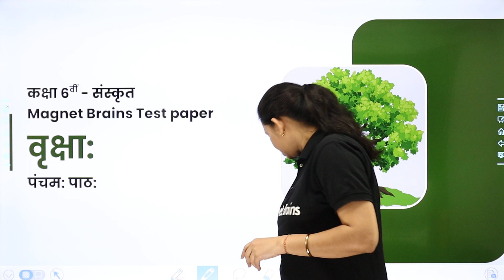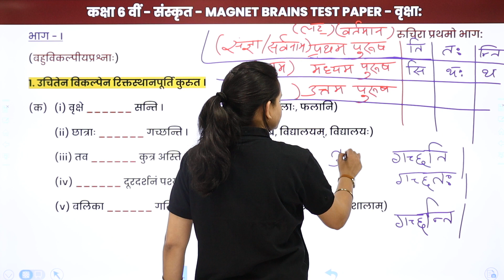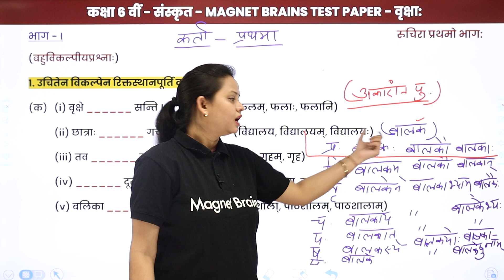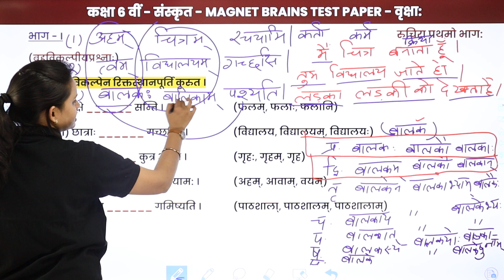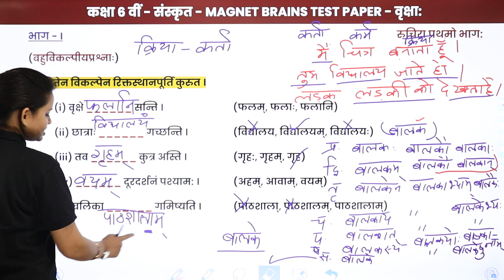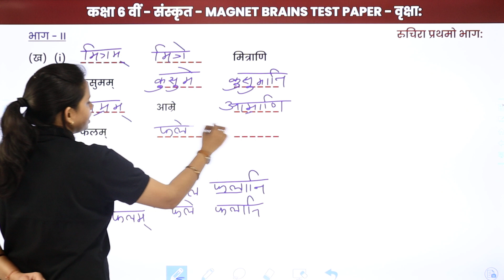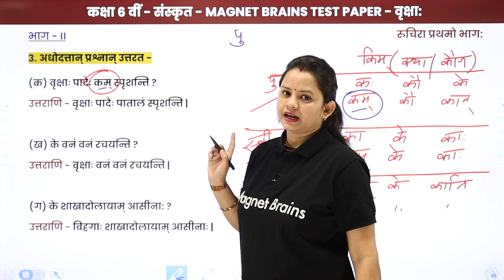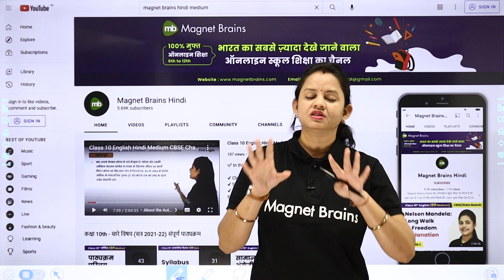Magnet Brains Test Paper Solution - Class 6 Sanskrit Chapter 5 | Vriksh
Magnet Brains Test Paper PDF Link: (Vriksh)

✔️ Class: 6th
✔️ Subject: Sanskrit
✔️ Chapter: Vriksh (Chapter 5)
✔️ Topic Name: Magnet Brains Test Paper - Vriksh
✔️ Topics Covered in This Video: Solution of Magnet Brains Test Paper of the chapter Vriksh
00:00 इंट्रोडक्शन
00:31 भाग - I: प्रश्न - 1
48:10 प्रश्न - 2
50:28 भाग - II: प्रश्न - 1 & 2
1:01:37 प्रश्न - 3